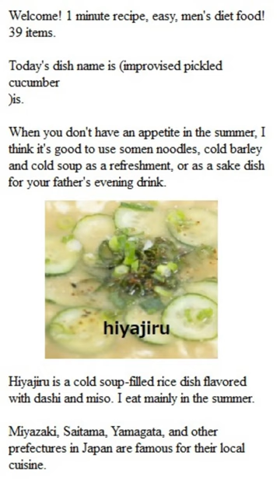Welcome! 1 minute recipe, easy, men's diet food! 39 items.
Today's dish name is (improvised pickled cucumber)is.

When you don't have an appetite in the summer, I think it's good to use somen noodles, cold barley and cold soup as a refreshment, or as a sake dish for your father's evening drink.

Hiyajiru is a cold soup-filled rice dish flavored with dashi and miso. I eat mainly in the summer.

Miyazaki, Saitama, Yamagata, and other prefectures in Japan are famous for their local cuisine.

(Material)

4 cucumbers
2 cloves of garlic
1 bouillon cube
Sliced chili pepper appropriate amount

Cut the cucumber into small chunks.
Finely chop the bouillon cubes.
Put the cucumber, garlic, bouillon cubes, and sliced chili peppers in a pickle container, mix, weight down, and leave overnight.

*It will be deliciously pickled the next day.

Thank you very much for watching until the end.